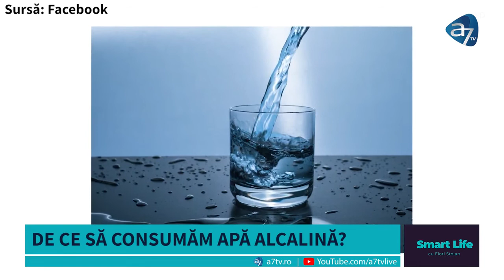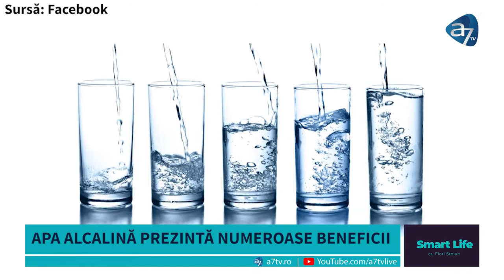Edit by Edith - interview Edith Oncica on Smart Life - A7TV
Edit By Edith on A7TV’s Smart Life.  Flori Stoian interviews me about beauty, fashion and festive looks for the season.  ✨

Thank you Flori for having me as your guest, Alexandra Micheten for being my model, and Mihaela Gherlan & Diana Caramaci for being my wardrobe partners for this TV program!  🙏❤️

Love, E.

makeup • hair • styling • wardrobe • photo/video productions • photo shoots • editorials • campaigns • look books • catalogues • TV/print commercials • image consulting • one-on-one tutorials • workshops • events • weddings • personal shopping • wardrobe detox • service available in English and Romanian

Edith Oncica
Diana Caramaci Design
Mihaela Gherlan

EditByEdithProduction: Creative Concepts & Content for Fashion, Beauty & Lifestyle - Photo & Video Productions.

Edit by Edith   Edith Oncica   Frank Paul